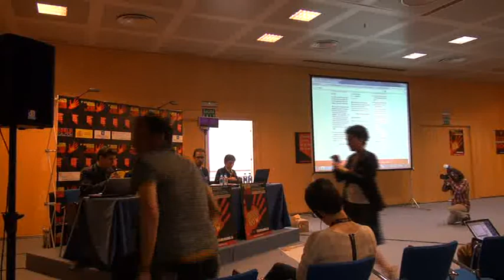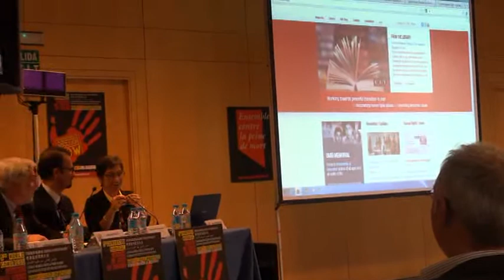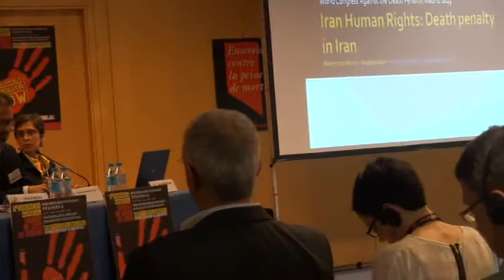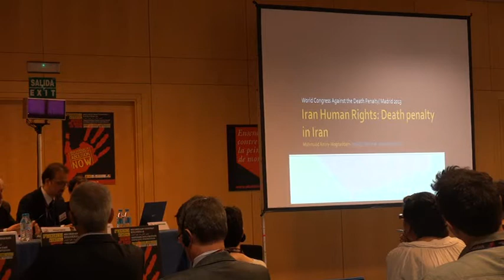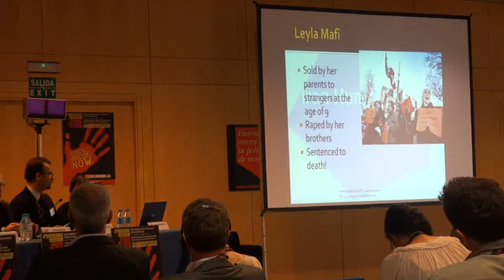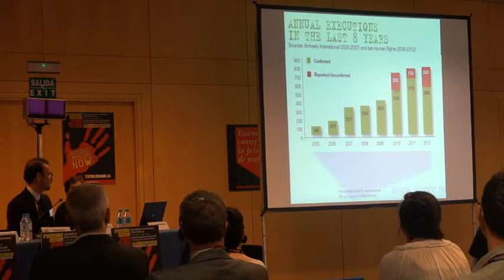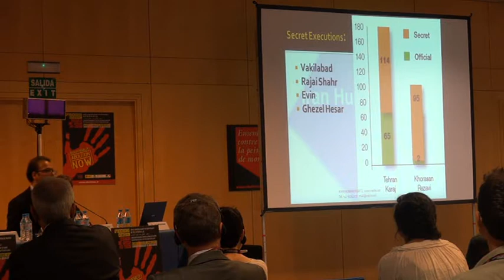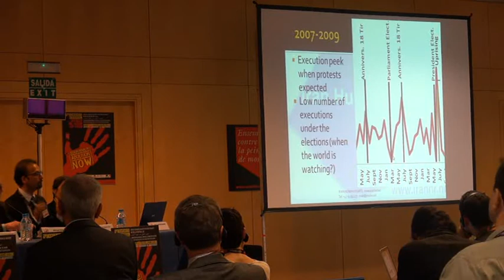Expert Panel on Executions in Iran - 5th World Congress Against the Death Penalty in Madrid, 2013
"Iran: What Are the Political Instruments to Try to Stop Execution Waves?"
 Roundtable, Madrid, Spain, 13th of June
The roundtable was held on Thursday, June, 13th, 2013 from 12:00 to 2:00 pm in a conference hall at the 5th World Congress Against the Death Penalty in Madrid, Spain. Ahmad Rafat, an Iranian journalist, moderated the roundtable. The panelists were Ahmad Shaheed, the UN Special Rapporteur on the Human Rights Situation in the Islamic Republic of Iran; Roya Bororumand, the executive director of Abdorrahman Boroumand Foundation; Mahmood Amiry-Moghaddam, president of the NGO Iran Human Rights; and Hossein Ra'isi, an Iranian attorney.